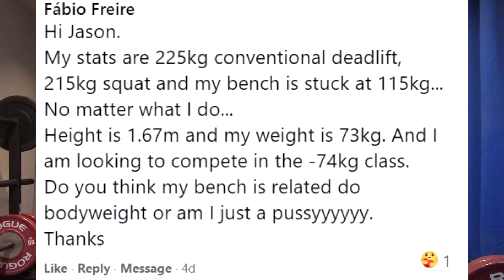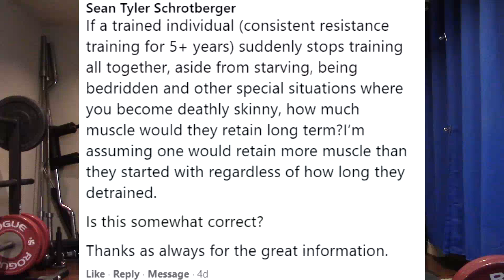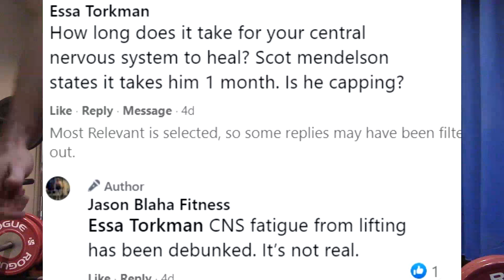Jason Blaha Q&As July 4th 2021 Part 2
0:07 If a trained individual (consistent resistance training for 5+ years) suddenly stops training all together, aside from starving, being bedridden and other special situations where you become deathly skinny, how much muscle would they retain long term?I’m assuming one would retain more muscle than they started with regardless of how long they detrained.
Is this somewhat correct?
Thanks as always for the great information.
3:54 If a trained individual (consistent resistance training for 5+ years) suddenly stops training all together, aside from starving, being bedridden and other special situations where you become deathly skinny, how much muscle would they retain long term?I’m assuming one would retain more muscle than they started with regardless of how long they detrained.
6:52 How long does it take for your central nervous system to heal? Scot mendelson states it takes him 1 month. Is he capping?